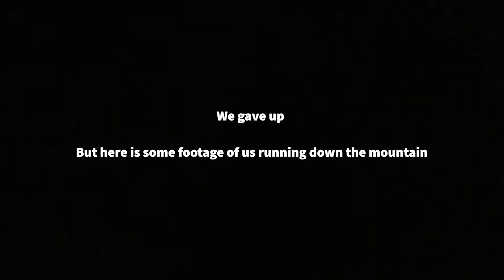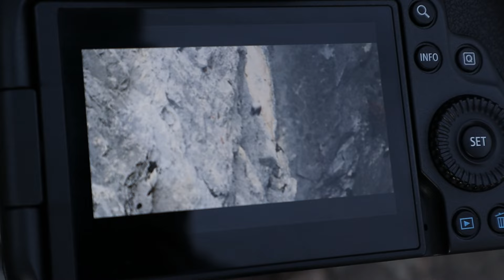UNEXPECTED BIRD PHOTOGRAPHY ⎸ Expedition to the SWISS ALPS - ep. 3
For a long time, I have dreamed about photographing Alpine wildlife during the brutal grip of winter. January 2023, I finally made it happen, and went on an eight-day long expedition in the company of (among others) Mateusz Piesiak, Levi Fitze and Marc Siegle. I travelled around Switzerland and France and visited exceptional locations for wildlife photography, capturing some of my best images to date. In the third episode of this six-part mini-series from the Alps, I photograph Alpine birds from atop a mountain in the heart of Switzerland, as well as explore a deep ravine to photograph a bird I have never seen before.

The species in this video include the bearded vulture/lammergeier, golden eagle, white-winged snow finch & wallcreeper.

GEAR:
- Cameras:
o Canon EOS R5 (borrowed from Foto.no)
o Canon EOS R6 mark II
- Main lens: Canon EF 300mm f/2.8 IS II
- Extender: Canon EF 2x III
- Vlogging camera: Canon M50
- Vlogging microphone: Røde VideoMicro